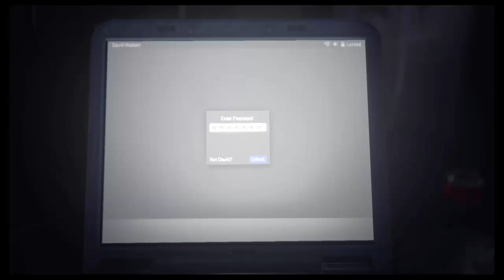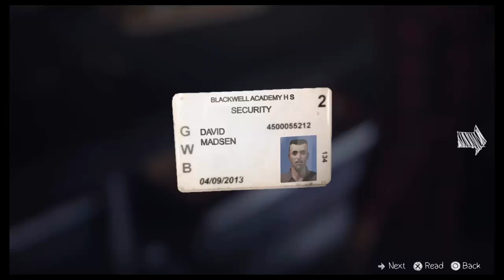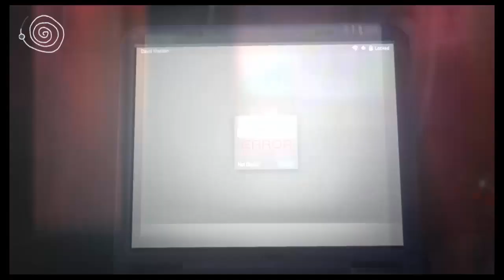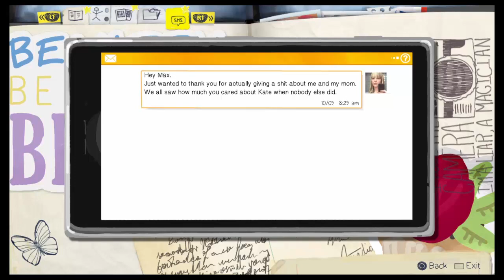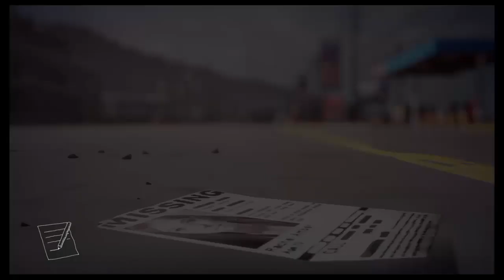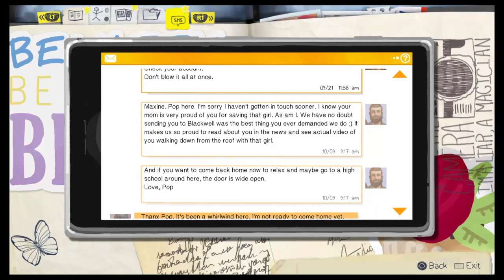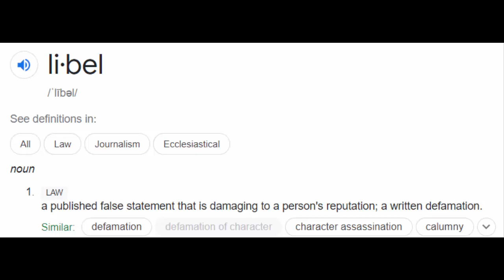Legendary memes|Life Is Strange #12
If you don’t like old memes tough it out! It’s not even through the whole thing